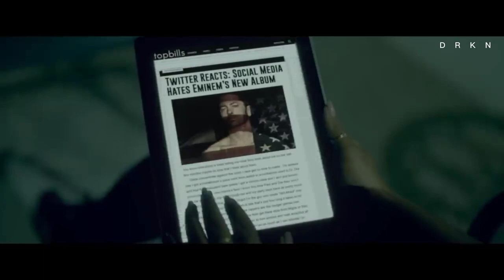Eminem Mashup (Music Video) prod.by.DRKN.